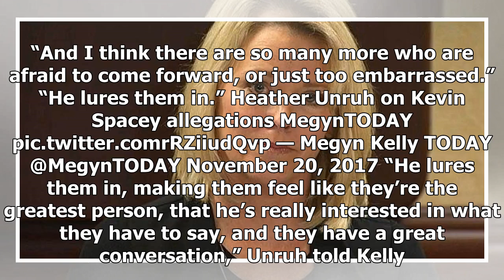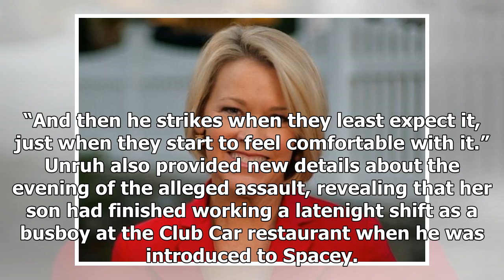Latest News 365 - Former boston news anchors heather unruh says she heard from ' at least 8 ' alleg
Latest News 365 - Latest News 365 - Former boston news anchors heather unruh says she heard from  at least 8  alleged victim kevin spacey

A former Boston news anchor who says her teenage son was assaulted by actor Kevin Spacey said that she’s heard from “at least 8” other alleged victims of the actor since going public with her claims. Heather Unruh, who worked at WCVB until 2016, gave her first onair interview Monday morning to NBC News’ Megyn Kelly following her emotional press conference Nov. 8 in Boston. Unruh has alleged that Spacey ually assaulted her then18yearold son at the Club Car restaurant on Nantucket in July 2016. “T...